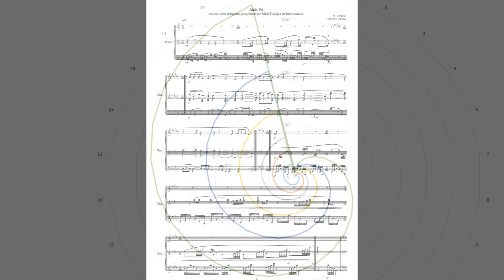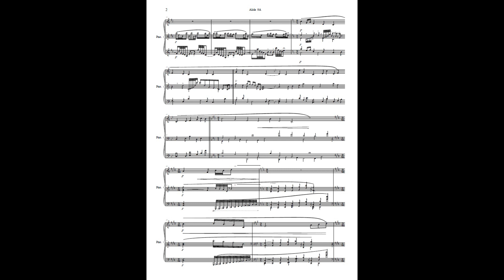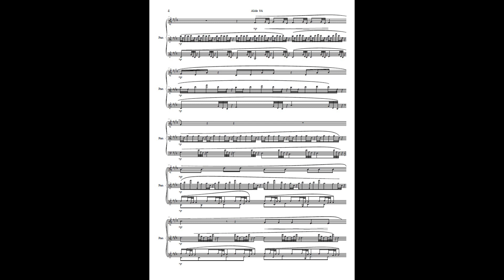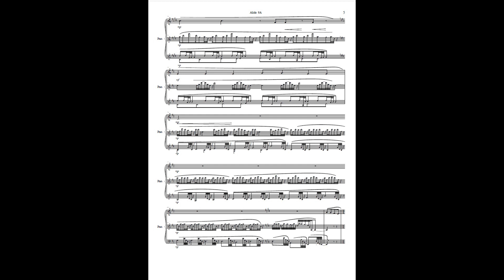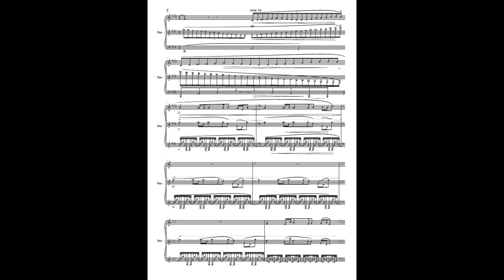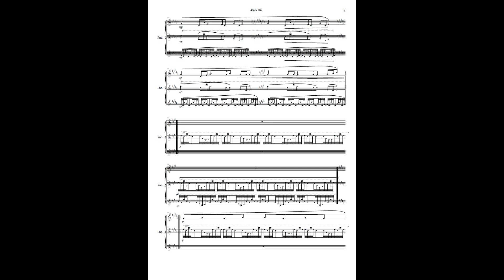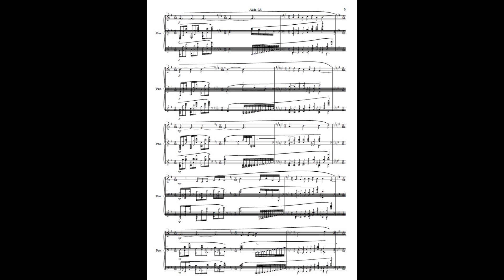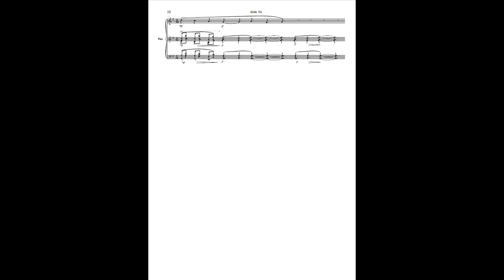Alida 9A for Piano MVWV 1420A. Maurice Verheul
Alida 9A  MVWV 1420A

Sub Title: “Aurons-nous n'engaina pouponnasses Alida l'onagre m'émotionnons”

Based on “Songs of Awareness”

Piano: Piano: Lia Spatiandi

By Michael Habermann;
The Alida series contains Verheul's most demanding achievement, in both content and duration (Alida 16F runs over twelve hours on Rumble). Although the opening number and several others engage voices and piano, the majority are for solo piano. Yet, even those with vocal forces are also recomposed as piano solos. The forms are carefully constructed, belying initial impressions. Harmonically, intervals of tenths are numerous, but a thorough accounting of tonal processes in each of the works would fill a chapter, if not an entire book. Each stems from programmatic impulse, but the correspondence between text and music is non-linear. The other components (texture, phrasing and rhythmic development) are equally complex, yet engaging. These are unique, modern tone poems conceived and realized on an epic scale.

All Alida’s are based on “Songs of Awareness”
All Alida’s are based on Fibonacci, Zeckerdorff and Tesla
All Alida’s are based on Uppertones